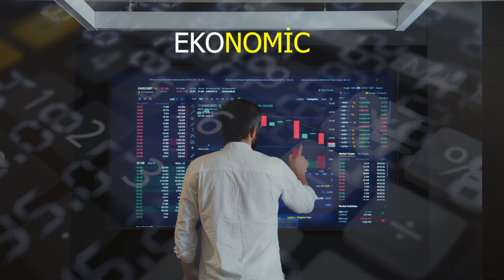Ünlü Ekonomist Selçuk Geçer Paylaştı Zam Yolda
Ekonomist Selçuk Geçer yorumlarını sondakika olarak Zamların yolda olduğunu söyledi Son dakika Selçuk geçer Zam yolda bu videonun konusudur.